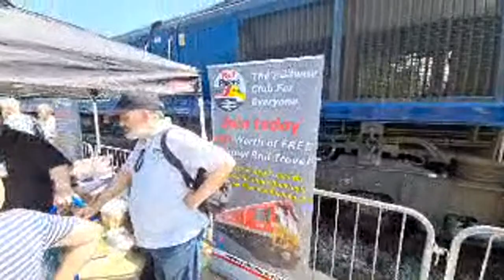LIVE from DRS Open Day 2022 - Gresty Bridge Depot, Crewe.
Welcome to this latest video from Barnabas Junction.

Saturday 16th July 2022 was the DRS (Direct Rail Services) Open Day at their Gresty Bridge Depot in Crewe.
This has been a very long awaitied & important date set in thousands of railway enthusiasts diaries.

Every year DRS open the doors to one of their depots and 2022 was the turn of Gresty Bridge TMD.
They alternate with their other hugely popular site Kingmoor TMD in Carlisle.

As always the day was thoroughly enjoyed by thousands of railway enthusiasts of all ages, with a large variety of Loco classes on show for all including Class 37, Class 57, Class 68 and Class 88.
The day was greeted with 2 Loco naming ceremonies, Class 66422 was named Max Joule and Class 66423 was named Driver Paul Scrivens.

N.B. I Apologise for the poor quality image for this Live Stream. I am looking into what was the cause.

If you would like to become a Channel Member then